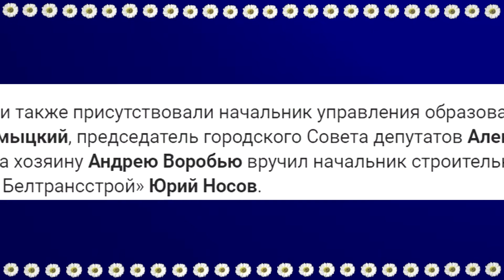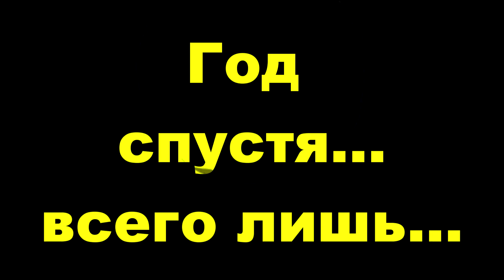Барановичи положительно о ул. Притыцкого и ул. Свердлова дела плохи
Написал пользователь, под одним из видео, - взрослые мужики, занять нечем... Это он наверное, не про нас, а про тех, кто руководит и регулирует работу, или ход выполнения работ. Действительно, никто и ни чем на занимает, тех людей, которые делают работу не очень качественно. Год 18-й в этом плане будет богат на репортажи. В м-не Боровки "колодцы" уже "созрели"... Да и то, что сделали, будем контролировать и оценивать. Деньги потрачены. Осталось увидеть, как и на сколько.